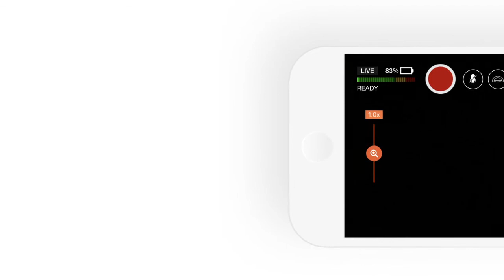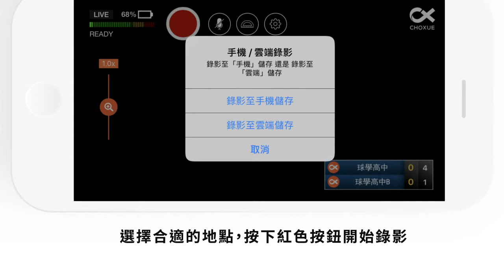（排球）球學平台 Step 5-1：如何透過球學Play App 邊錄影邊上傳【4G網路吃到飽 - 自動讀取比分】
球學平台，專為運動隊伍提供數據、影片紀錄的線上分享平台。

整合影片錄製APP、數據紀錄軟體，讓使用者能即時上傳影片和比賽數據，雲端保存、管理隊伍資料，透過數據軟體自動剪輯出比賽highlight，讓選手、球隊能分享到其他社群平台上。